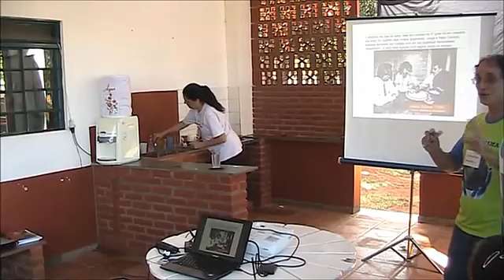Uma vida em missao parte1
Relato das experiências do Engº Agrº Emmanuel Sanchez,  com outras realidades e o fenômeno extraterrestre.